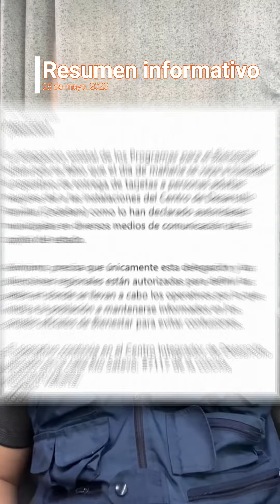ResumenInformativo noticias de Chihuahua del 25 de mayo 2023